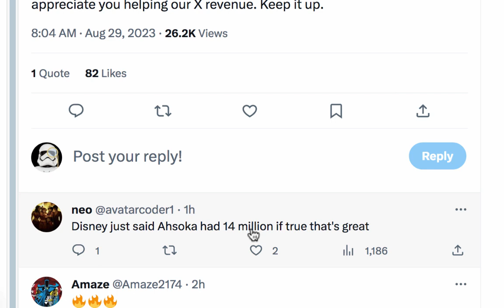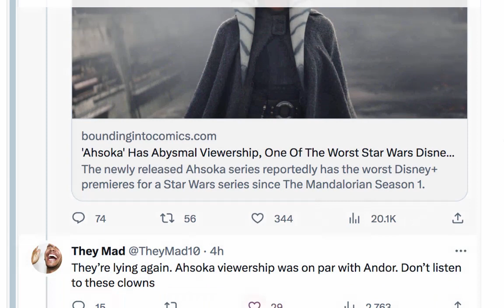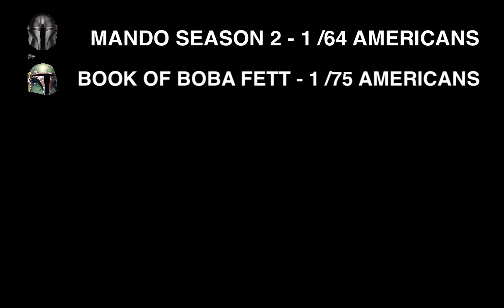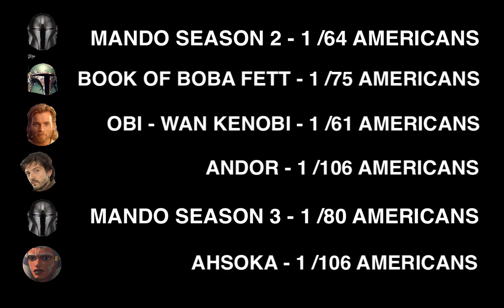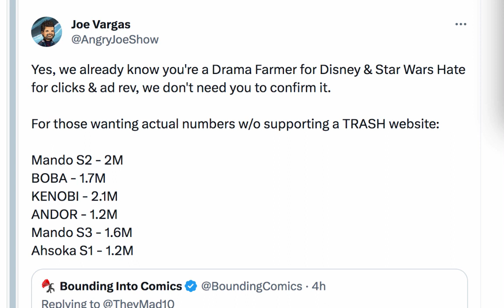AHSOKA Viewership is TERRIBLE!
No really, it's bad.